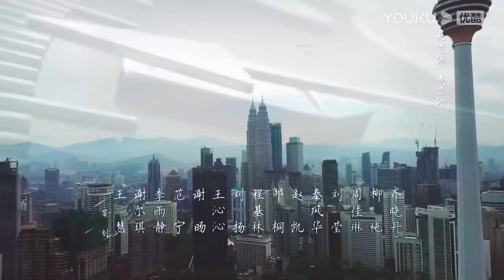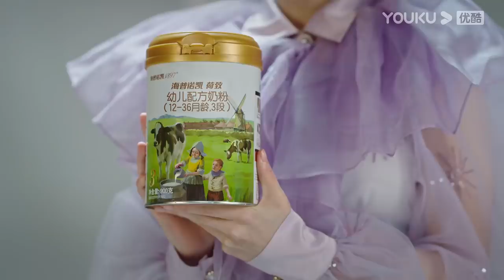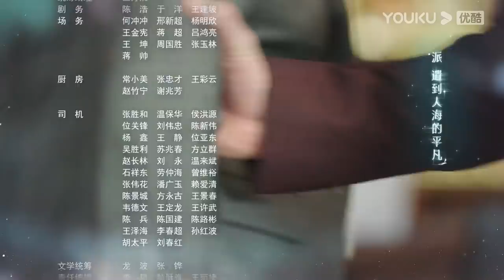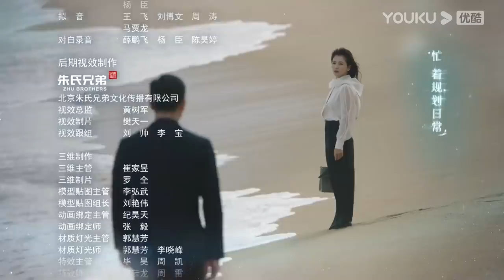ENGSUB【FULL】星辰大海 Star of Ocean EP32 | 刘涛/林峯/芦芳生/柴碧云/张晨光/谭耀文/恬妞/徐嘉雯/白梓轩/倪虹洁/高宏亮/郭虹 | 都市情感片 | 优酷华语剧场